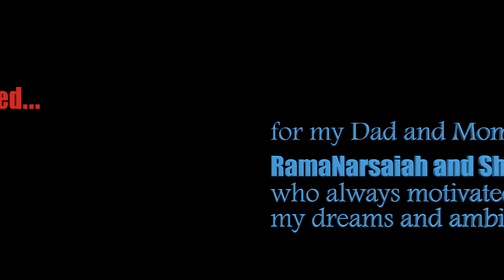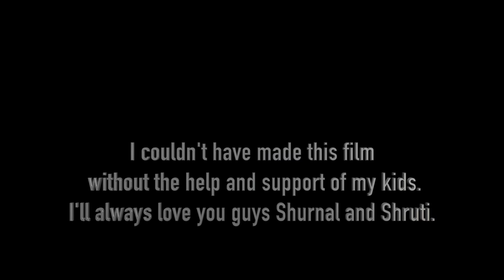Vivek Pothagoni: Naughty Pickle | Telugu Short Film (English) | By Vivek Pothagoni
A short film about the effects of media on kids and how it can influence their thoughts.
Naughty pickle short film directed by Vivek pothagoni.

"Naughty Pickle" produced by VISH Entertainment.
Made by VISH Entertainment 2015.

CAST:

Ravi Ananthuni
Priya Ananthuni
Siva Konudhala
Atharv Bapuram

CREW:

Story, Screenplay, Editing, Cinematography, and Director: Vivek Pothagoni
Asst. Cinematography: Surendra Nekkanti and Kranthi Chintapally

Shot on: Canon 5D mark iii

On my channel, you will find videos about  Movie reviews, cinematography, Telugu film tutorials about movies, and vlogging about my personal life. I am extremely passionate about Movies and videos and my goal in making these videos is to share my passion and enthusiasm with you!